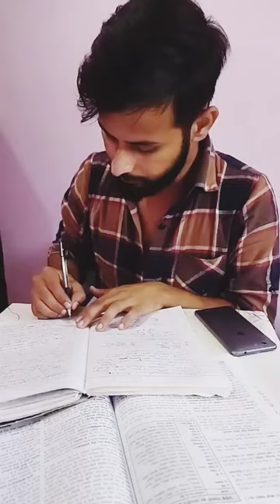pen kaha gya 🤔| @F2Moj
pen kaha gya 🤔
Fun to moj

virat kohli
icc
team india
world cup 2023
bcci
indian team
icc world cup
raunak
विराट कोहली
rj raunak
india vs west indies
nopo
baua ki comedy
latest raunak show
best comedy videos
rj raunac nopo
icc 2023 world cup
odi world cup 2023
world cup team 2023
world cup
world cup team india funny spoof in telugu
shorts
funny
babar azam
ishowspeed
sarcastic cricket telugu
pakistan vs india
mama trolls
aak pak trolls
icc world cup 2023 india squad
karivepaku trolls
rohit sharma
comedy
cricket trolls in telugu
vlog
prank
ind vs aus
nationalist video
pakistan
harsh rajput
cricket bangla funny dubbing
cricket world cup bangla funny dubbing
bangla funny dubbing
world cup bangla funny dubbing
bangla funny
funny dubbing
mitthu vines
asia cup funny spoof in telugu
asia cup trolls in telugu
ishowspeed funny
telugu trendy trolls
cricket cartoon
cricket funny news
ishowspeed rage
live speedy
speedy live
speed live
ishowspeed livestream
cricket funny video
latest cricket trolls telugu
siku plays
sairam gamer
kiraak kavitha
gunapam gang
cricket funny moments
aagam baa
unique troller
na troll na istam 2.0
roaster telugu
enrta idhi
ian new troller
gally bullodu 2.0
babu nuvvena
tree angry boys
420 roastings
corporate gamerz
cricket
ishowspeed live
funny video
indian football
prank kannada
babar azam funny dailug
kannada comedy
tharlenanmaklu
kannada prank
tarle nanmaklu pranks
breaking news kanak
breking odia news
news odia
news odia kalinga tv
news odisha
live odisha news
live odia news
otv live
kalinga tv news
odia news
odisha news
hum pagal nahi h bhaiya no copyright
babarazam funny shorts
prank on cute girl
escalator prank
nz vs eng trolls telugu
england vs new zealand funny spoof in telugu
cricket spoof in telugu
cricket funny spoof in telugu
nela ticket batch telugu-2.0
moment
cup
2023 worldcup
301 diaries
boling video
batting pakistan
indian players respect
funny shorts
youtube shorts videos
shorts feed
pakistani team
funny clips
cricket fight inda
indian vs pakistan
best players
mrjumboofficial
ind vs aus trolls telugu
funny cricket dubbing telugu
india vs australia 2023
cricket funny trolls
india vs australia
india vs australia latest trolls telugu
telugu trolls
cricket spoof telugu
cricket trolls
india vs australia spoof telugu
india vs australia trolls telugu
ban vs ind bangla funny video
afg vs eng
ned vs sa
bangladesh vs india bangla funny dubbing
india versus afghanistan review in telugu
funny video pk
pak vs sl highlights
pakistan vs sri lanka
india vs pakistan telugu trolls
dasun shanaka
muhammad rizwan
abdullah shafiq
world cup 2023 funny spoof in telugu
india vs pakistan spoof telugu
india vs pakistan trolls telugu
icc wc
kusal mendis
india versus pakistan preview in telugu
sadeera samarawickrama
vikrant gupta today
vikrant gupta
sports tak
indian media reaction
mohammad shiraj
jasprit bumrah
liton das
taskin ahmed
pakistan vs australia
vikrant gupta on babar azam today
ban vs ind bangla funny dubbing
ban vs ind world cup bangla funny dubbing
bangladesh vs india world cup
bangladesh vs india
vikrant gupta on pakistan team
vikrant gupta on pak vs aus
pak vs aus
babar azam batting today
world cup cricket 2023
survir cricket
jarvo in cricket match
jarvo69
ind vs aus jarvo entry
who is jarvo
jarvo in today's match
daniel jarvo
jarvo enter in match
jarvo 69 youtube channel
javro 69
jarvo today match
jarvo indian player
jarvo 69 india vs england
jarvo entry in ground today
jarvis 69
jarvo in world cup
javro in india vs australia
jarwo in world cup
jarvi in india vs australia
daniel jarvis
jarvo
jarvo entry in ground
jarvo 69 india vs australia
jarvo 69
todays trending
tamil troll
today trending troll vidoes
today trending vidoes
today trending troll latest
today trending memes
today